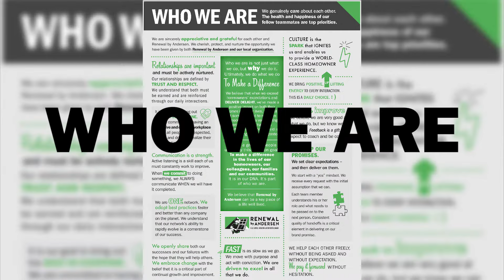Who We Are I Renewal by Andersen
From design and sales through manufacturing, installation, and service, we own the entire process—giving you a single point of contact and helping make your experience the most streamlined home-improvement project you’ve ever done.

It’s the kind of service you would expect from the Andersen Windows name, and it’s only available at Renewal by Andersen.